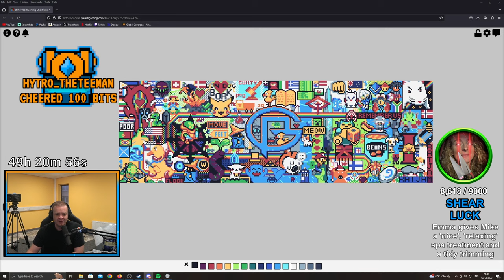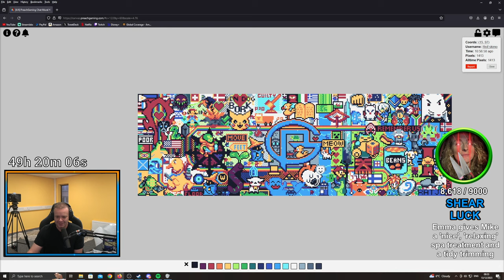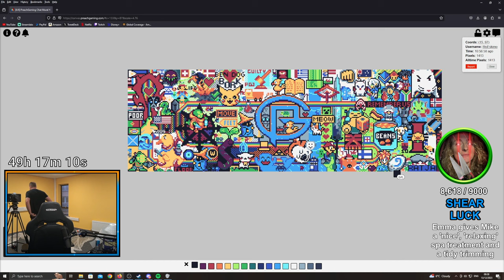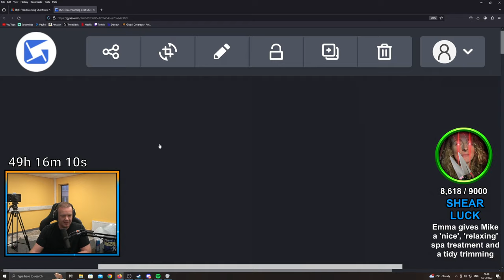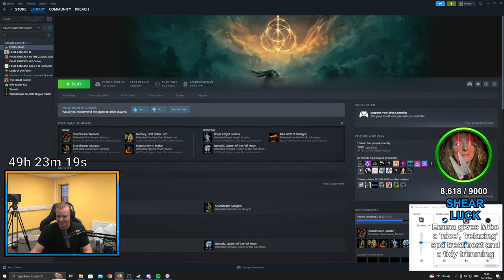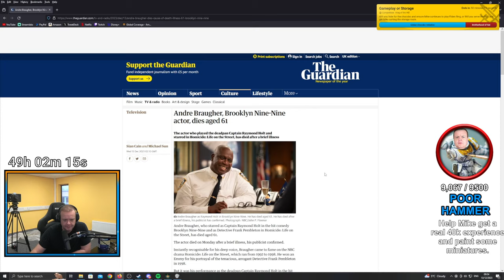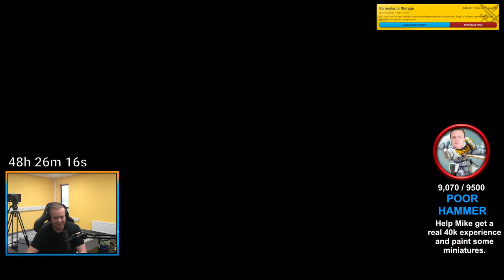Elden Ring (Subathon) - Part 13